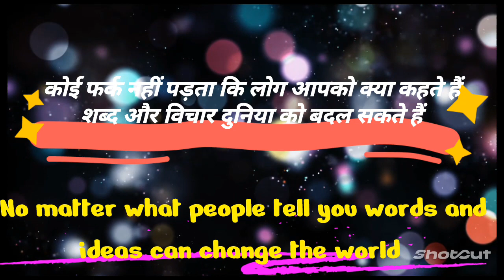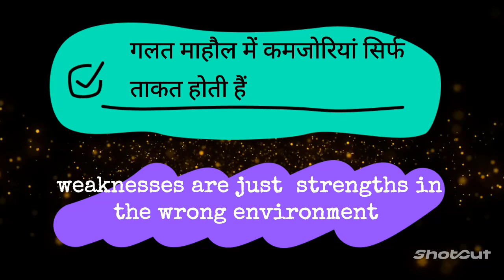😱😱||MOTIVATIONAL QUOTE FOR SUCCESS|| youtuber motivation edit 👍👍